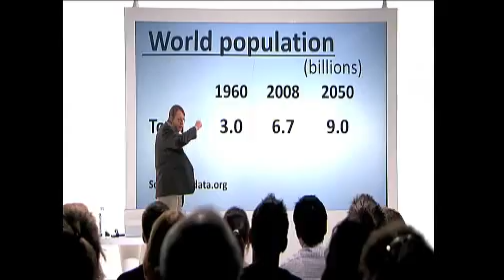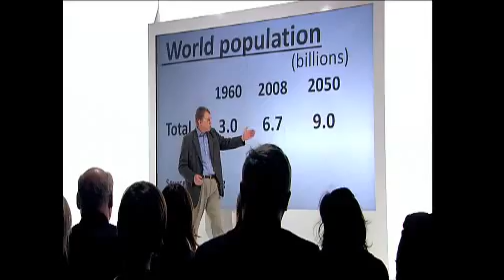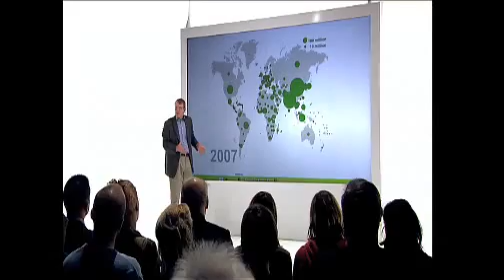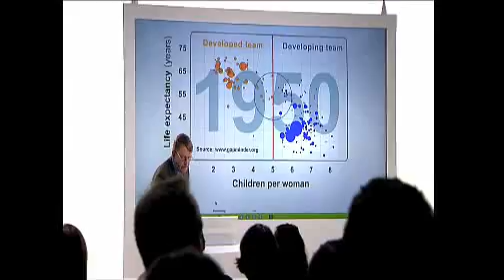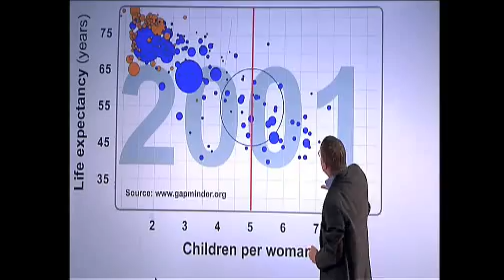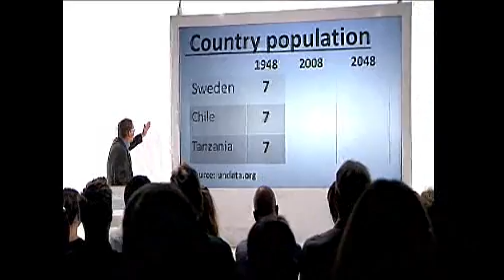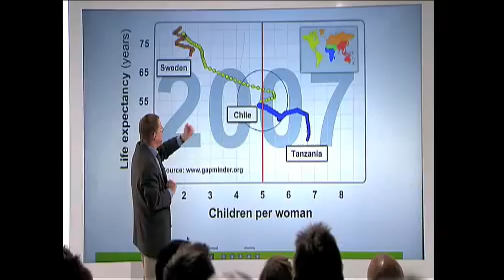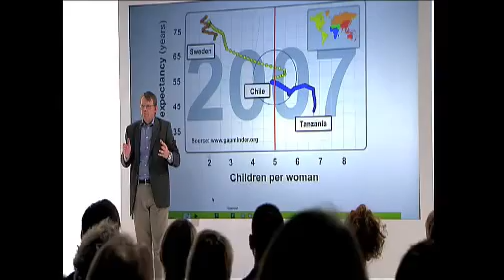What stops population growth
Hans Rosling is once again debunking myths. find out what population growth really is.